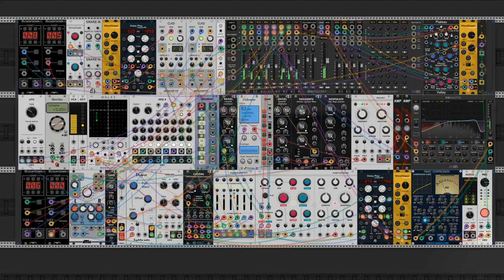Knoisy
A Knocky and Noisy VCV Rack patch.